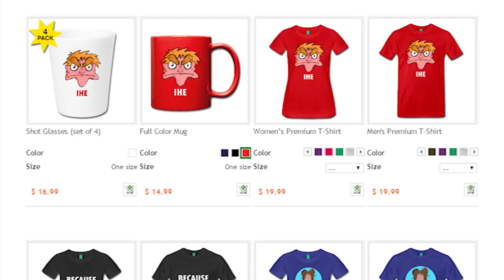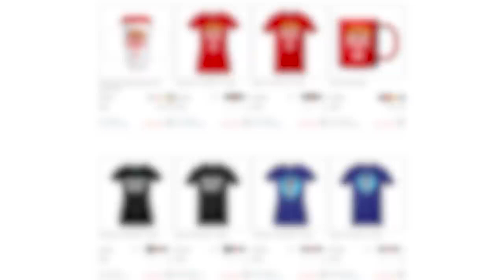I HATE MERCHANDISE